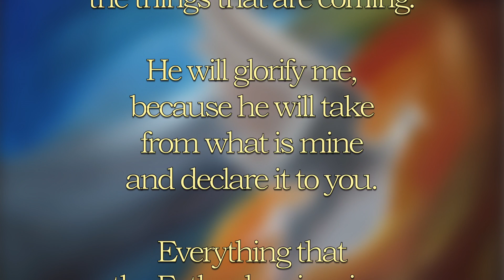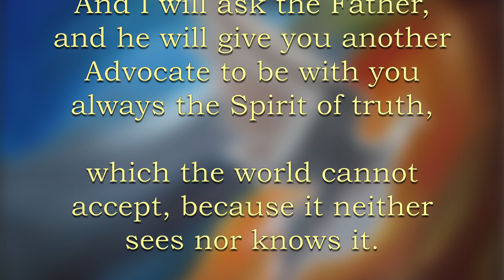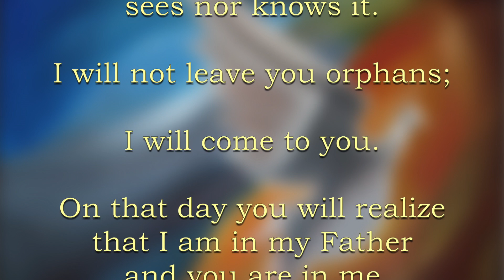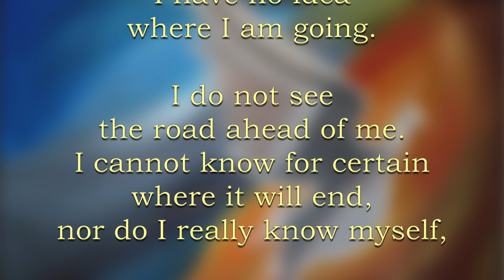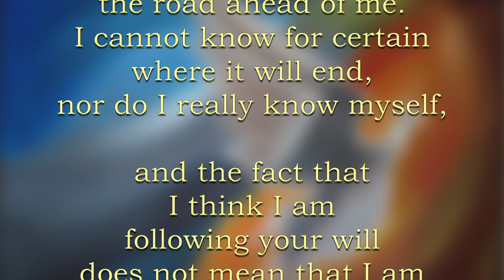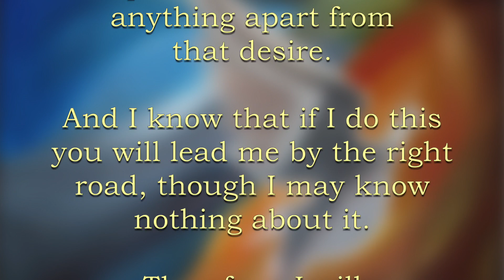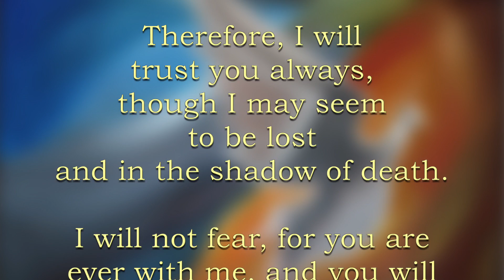Explore Trinity Sunday's Gospel with Bob Lindberg